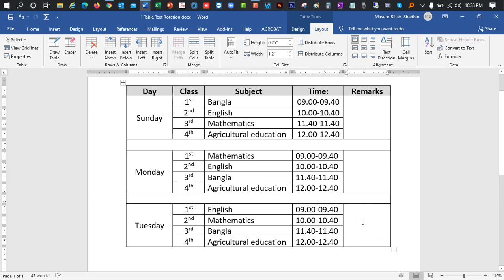How to Merge Tables in Microsoft Word || Table Tutorial Part 02